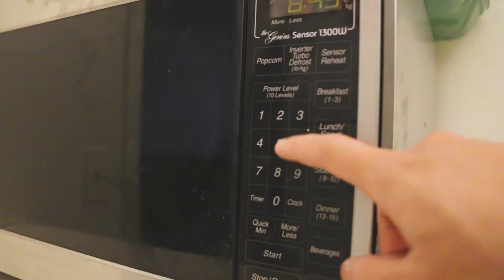a common q&a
just some simple answers to some common questions! If I didn't answer your question or you have one, leave it in the comments below!
For posts related directly to my transition use Fabricatedbeing.tumblr.com/tagged/transition

Note that I tag my videos with "transgendered, transgenders and 'a transgender' because those are common search tags but please refrain from using those terms because they are incorrect.